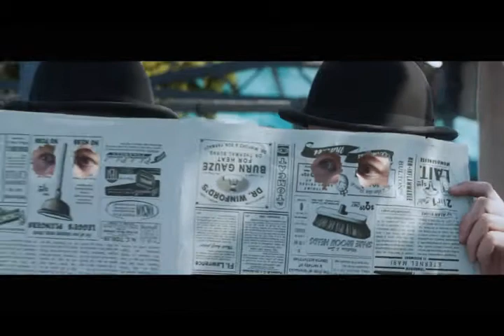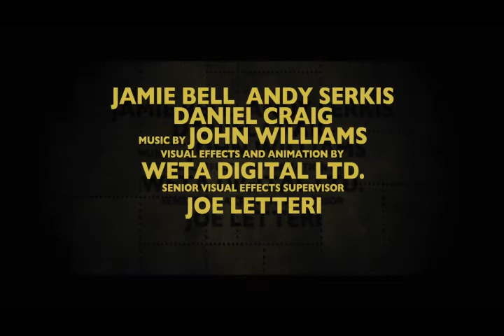Tintins Oplevelser: Tintin Ehjorningens Hemmelighed - Findes på Blu-ray & DVD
Se den actionspækkede trailer på Tintins Oplevelser: Tintin Ehjorningens Hemmelighed, Findes på Blu-ray 3D, Blu-ray, DVD & On-demand.
FRA STEVEN SPIELBERG & PETER JACKSON

De verdensberømte tegneseriefigurer, den unge journalist Tintin og hans trofaste hund Terry, som blev skabt af Hergé, og som er elsket af børn og voksne over hele verden, bringes nu til live i det verdensomspændende kæmpehit Tintin: Enhjørningens hemmelighed. Da Tintin finder et gammelt flaskeskib med en eksplosiv hemmelighed, bliver han og hans venner udset til skydeskiver for en ond skurk. Handlingen udspiller sig på de syv verdenshave og i Nordafrikas sandørkener, og hver eneste drejning i historien øger spændingen, farerne og eventyret for hele familien.

Synes godt om os på Facebook!